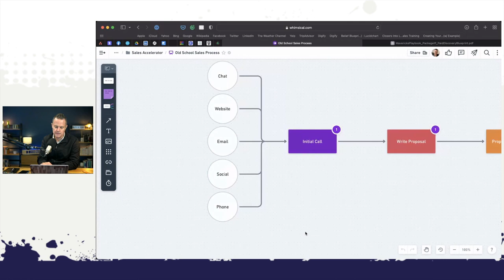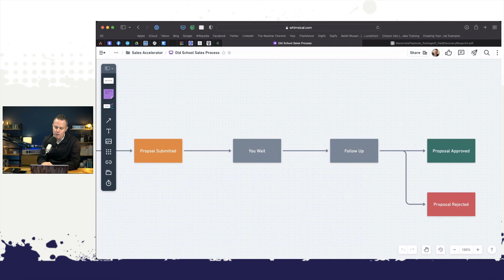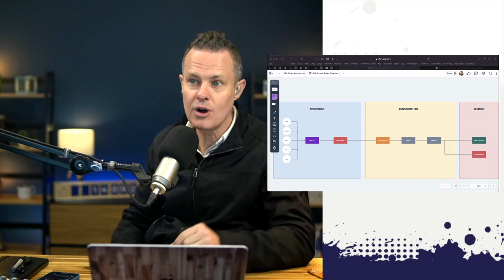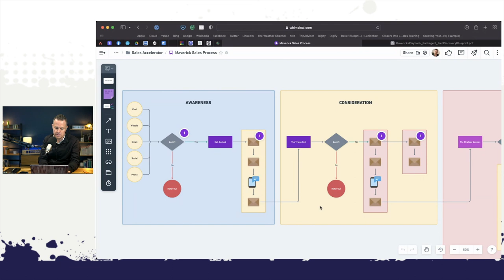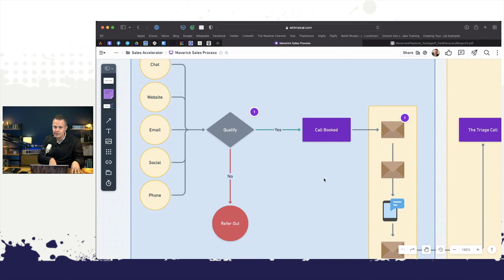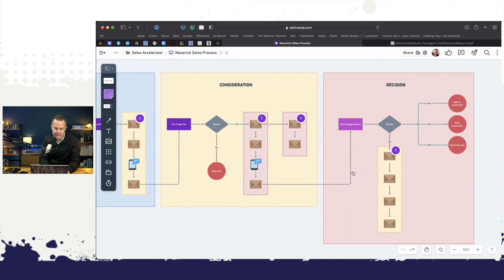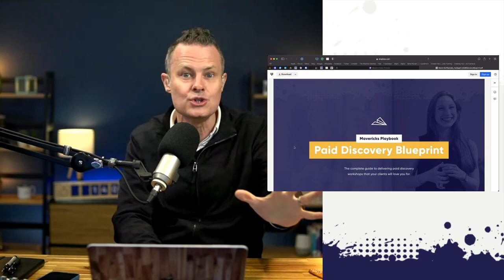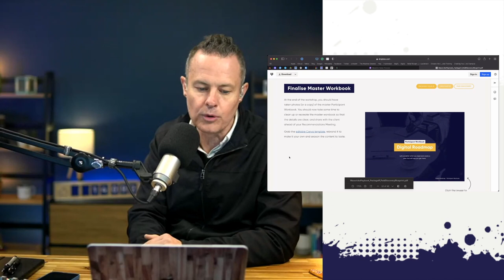Why Proposals are DEAD [2022]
That's right, we said it, proposals are dead and PAID DISCOVERY is where it's at!

In this video, Troy breaks down the difference between old school sales method and the new school sales method before giving a cheeky look at all of the scripts, workbooks, templates, timelines and structure of our brand new training, The Paid Discovery Method.

This new training is designed to walk you through each step, to sell and run paid discovery workshops with your potential clients.

Get paid to test drive prospects.
Get paid to learn about your clients business.
Get paid to turn down the projects you don't want to take on!